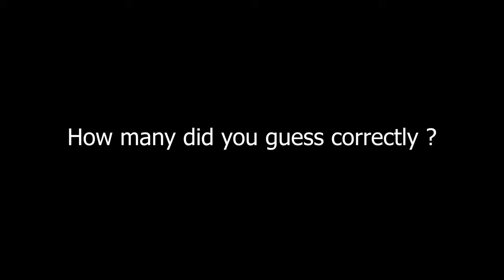Everyday objects in macro photography - 4k (Macro Room Inspired)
Can u guess how some macro of the daily everyday objects in macro photography objects look under a macro lens. Inspired by Macro Room video, this is a macro to wide angle zoom out in post, Experience this in 4k

Cheers,

All my gears:

Primary Goto Lens
Astrophoto lens
Action camera
Camera Mic
Voiceover Mic
Main travel camera Bag
Carbon fibre Travel Tripod
Drone  - DJI Mavic Air (Flame Red)

My fav cheap memorycard
Best performance pro memory card